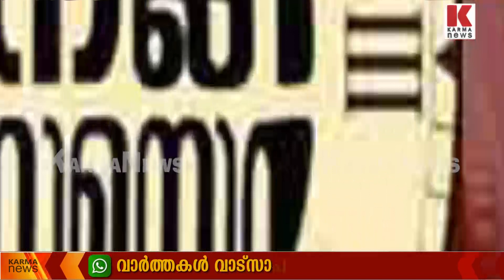നല്ല സമയം സിനിമയുടെ സംവിധായകൻ ഒമർ ലുലുവിനെതിരെ എക്‌സൈസ് കേസ്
എംഡിഎംഎ ഉപയോഗം പ്രോത്സാഹിപ്പിച്ചെന്ന് പരാതി; ഒമർ ലുലുവിനെതിരെ എക്‌സൈസ് കേസ്